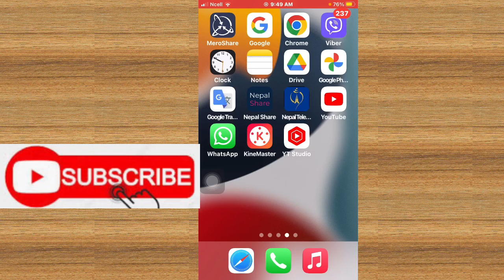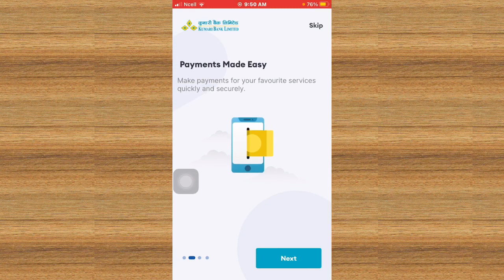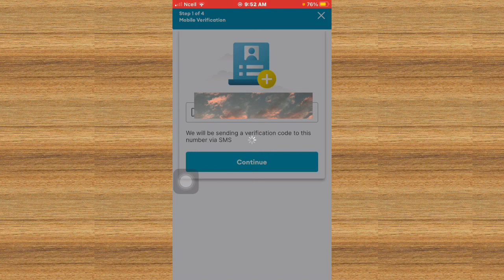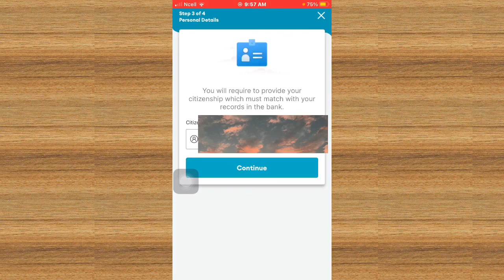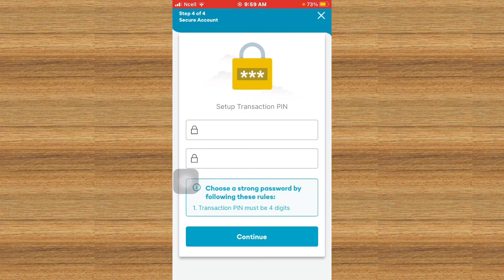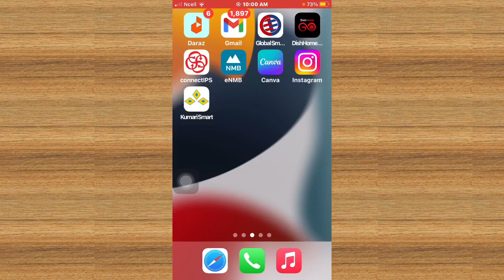Kumari Bank Mobile Banking || Kumari bank ko Mobile Banking kasari activate garne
Namaskar sathiharu Aajako yo video ma maile aafno Kumari bank ko Mobile Banking kasari activate garna sakinxa vanera sikayeko xu Aasa xa aajako yo video herisakepaxi tapaiharulai taha vayo hola ki Kumari bank ko Mobile Banking activate garne tarika